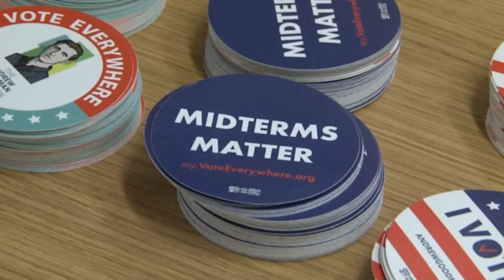John Kennedy reelected as Louisiana senator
The 2022 Midterm election results are finishing up, John Kennedy has been reelected as senator.